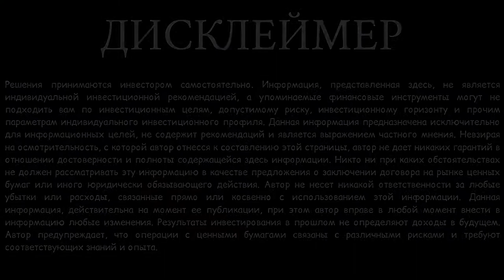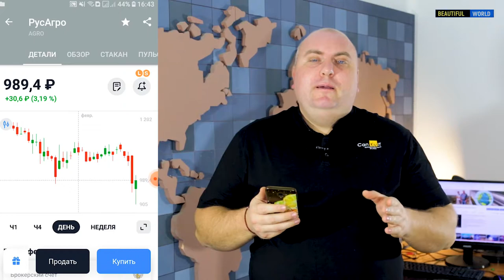Что будет с рынком акций России? Татнефть, Полиметалл, НЛМК, РусАгро. Мои инвестиции в феврале.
Привет! Это  инвест-шоу Мои Инвестиции. Я покажу вам, чем торгую и что у меня в портфеле, по каким стратегиям принимаю решение на приобретение активов, Татнефть, СПБ Биржа, Полиметалл,  РусАгро, Verizon Communications, Bristol-Myers Squibb Company, Lumen Technologies. Сезон дивидендов круглый год! Мой публичный инвестиционный портфель в 2022 году. А так же мы формируем инвестиционный портфель для своего ребенка.